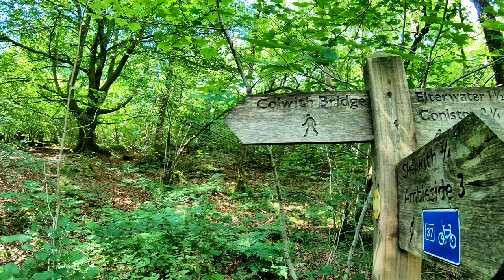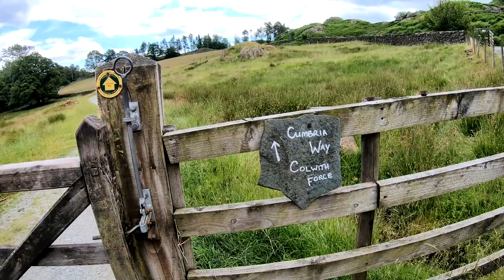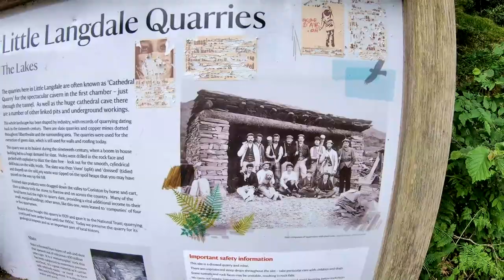LITTLE LANGDALE - THE CATHEDRAL CAVES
We parked at the National Trust car park in Elterwater and did a gorgeous  8 mile circular walk around Elterwater Lake, heading to the Falls at Skelwith Bridge. We continued the walk up to Colwith Force to see the waterfall - a prefect lunch spot, before heading to the magnificent Cathedral Caves, in Little Langdale.  We stopped at High Park Farm along the way for a cream tea and on a boiling hot summers day, a pint at the Three Shires Country pub was very well received, just before the end of the walk.  Perfect weather, stunning scenery and a glorious walk, showcasing the majestic Little Langdale Valley.

By also clicking on the bell icon, you will receive notification of all future uploads.

If you want a METALMAN T-Shirt, I only have sizes Small, Medium and Large left, the rest have sold out!  The cost is:
£12.99 in the UK, which includes postage
£16.99 anywhere else in the world, which also includes postage